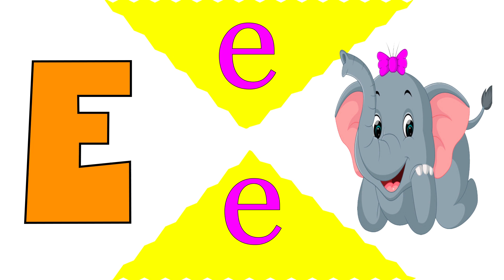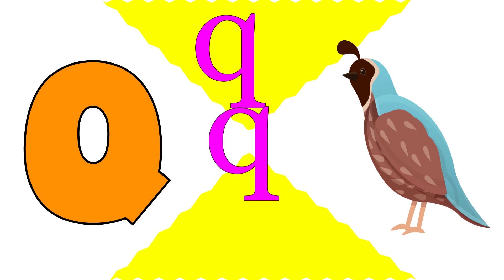ABC Phonics Song | Alphabet Song | Toddler Learning Video - ABCD Song |Phonics Song, A for Alligator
Welcome to COCO Toddler Education the ultimate destination for young minds eager to explore, discover, and learn in an entertaining way! Our channel is a vibrant space dedicated to fostering curiosity and a love for learning in children of all ages.

Our content is categorized to suit different age groups, ensuring that each video is tailored to the developmental stage of the child.

Join us on a journey where education meets entertainment, and every video is an opportunity for your child to embark on a thrilling adventure of learning.